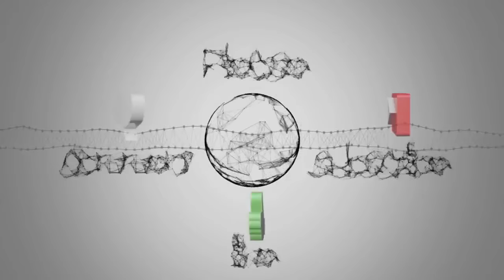dogs funny and lovely 2017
Funny anthology cats dogs, could not help laughing with dog and cat.